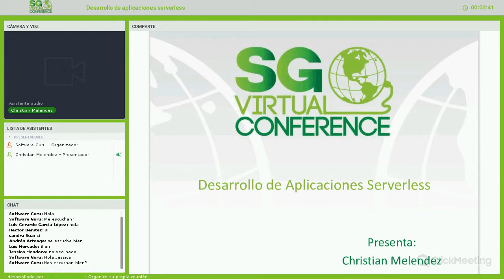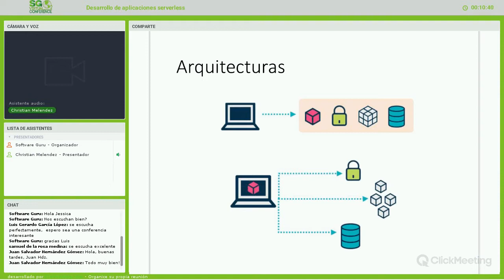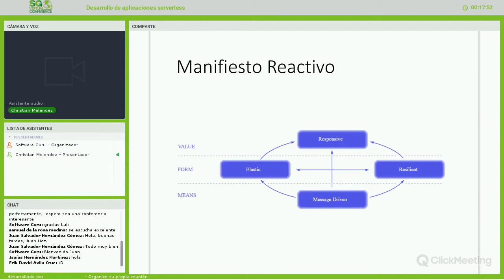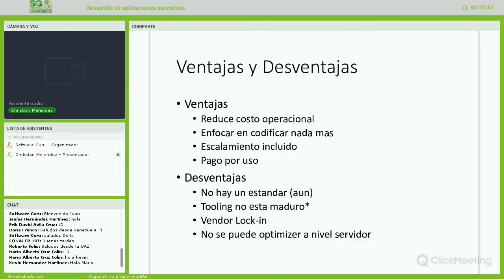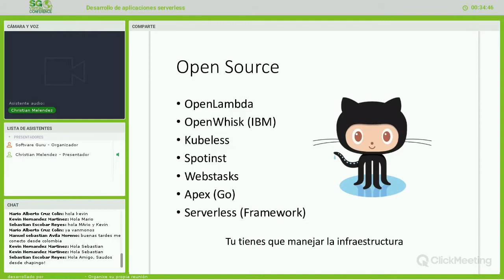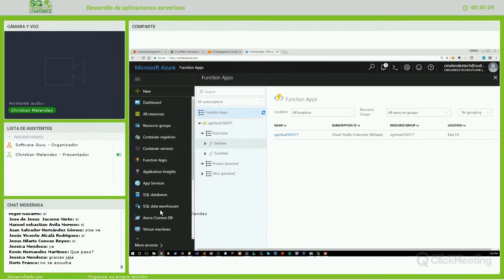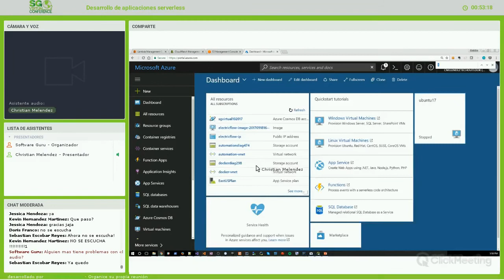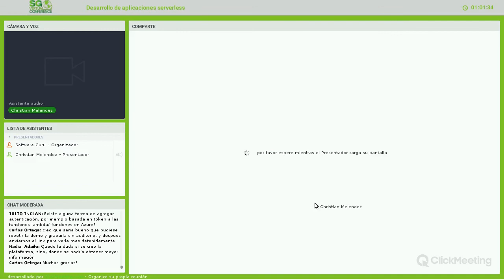Desarrollo de aplicaciones serverless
El término “serverless” está cobrando popularidad, pero el significado y potencial que tiene esta arquitectura es poco comprendido. En esta sesion dare una breve introducción al concepto serverless, pero me enfocare más en uno de los productos más relevantes llamado AWS Lambda, al final terminare con una demostración utilizando un framework para el llevar nuestro código local a la nube sea nada mas de ejecutar una instrucción